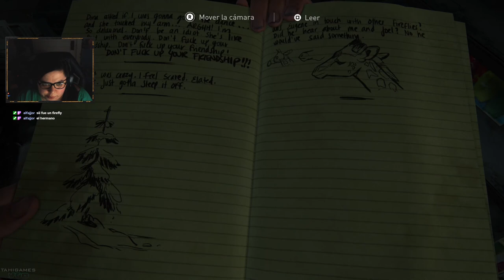The Last of Us 2 - Parte 3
Seguimos con la aventura de The Last of Us Parte II!

Cinco años después de su peligroso viaje a través de unos Estados Unidos devastados, Ellie y Joel se han asentado en Jackson, Wyoming. A raíz de unos violentos acontecimientos, Ellie se embarca en un viaje sin descanso para hacer justicia y conseguir pasar página.

Estaré haciendo el The Last of Us 2 completo en directo y acá estarán las partes en HD.